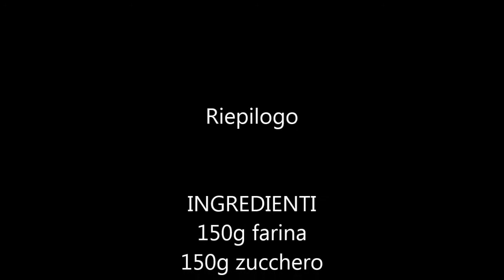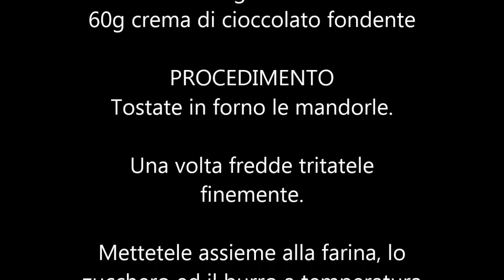Baci di Dama Amici in Cucina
Baci di Dama della nostra amica Eleonora Fabrizi, I Baci di dama nacquero a Tortona nell'Ottocento ed erano originariamente prodotti con le nocciole piemontesi, più facili da reperire e meno costose delle mandorle.